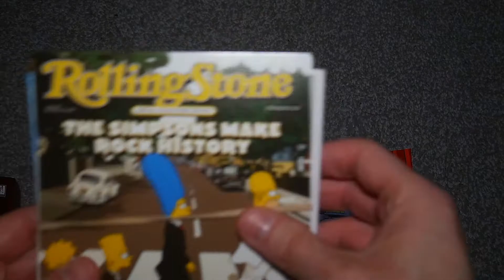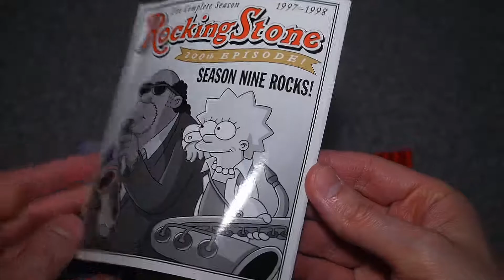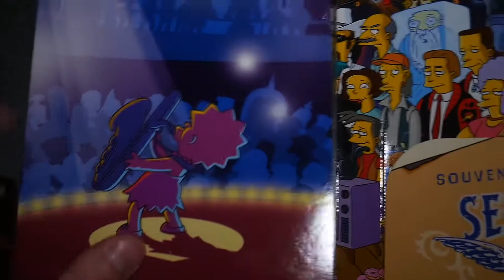The Simpsons Season 9 DVD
This is The Simpsons, season nine on DVD.